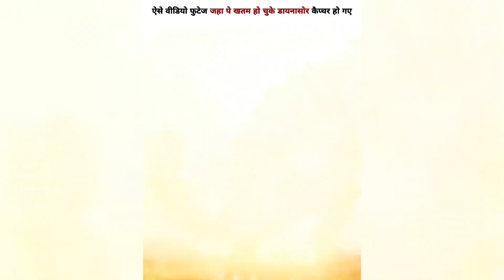दुनिया के 5 सबसे खतरनाक जानवर | 5 MostDangerous Animals in World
दुनिया के 5 सबसे खतरनाक जानवर | 5 Most
Dangerous Animals in World